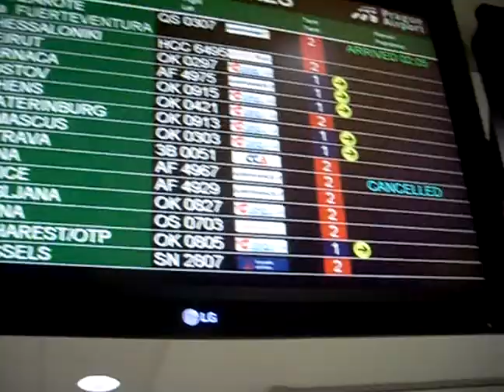Přílet podenco Luna a Habana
V pátek ve 2.05 hodin v noci přistálo v Praze Ruzyni letadlo se dvěma adopťáčky z ostrova Lanzarote. Na obě fenky tu čekali noví páníčci a odvezli si je do svých rodin. Hodně štěstí děvenky.